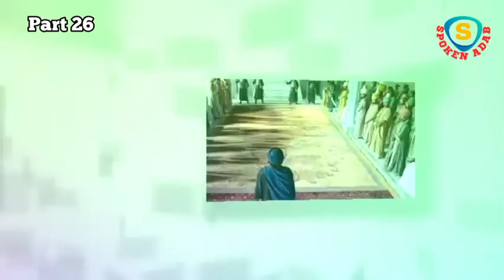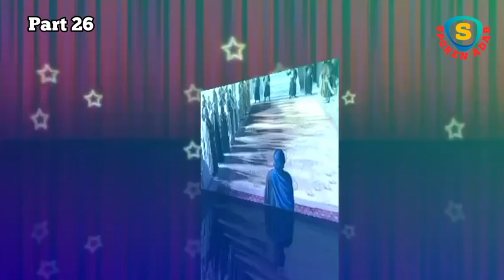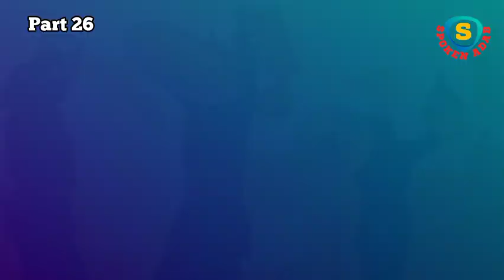Sultan Nasiruddin Mahmud Ep 26 | The marriage of Ulug Khan and Princess Diawanti | Audiobook